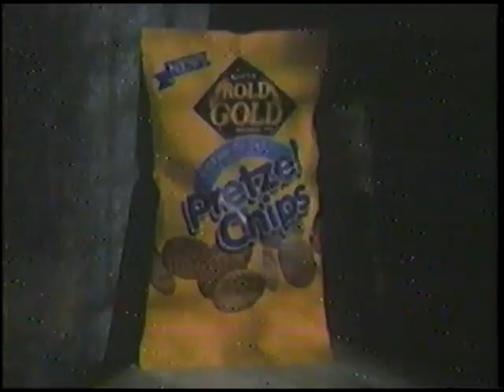Jason Alexander in 1993 Rold Gold Pretzel Chips Ad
Right around the 3rd season of Seinfeld as George Costanza